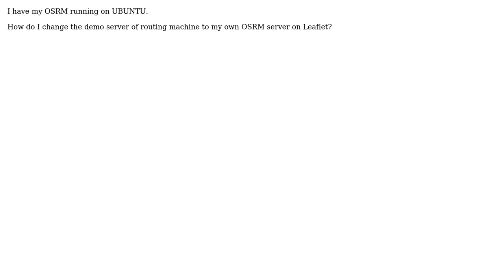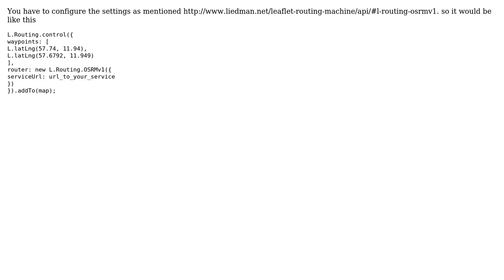GIS: Connecting own OSRM server on leaflet routing machine?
With thanks & praise to God, and with thanks to the many people who have made this project possible! | Content (except music & images) licensed under CC BY-SA | Music | Images & others | With thanks to user Rabie Ben user PolyGeo user neogeomat and the Stack Exchange Network Trademarks are property of their respective owners. You are responsible for your own actions.